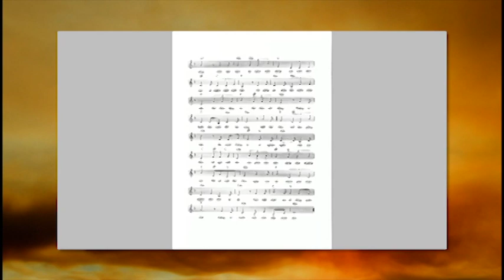SChannel Phuong Hanh 30 thang 4 Part 2 No LOGO Fixed